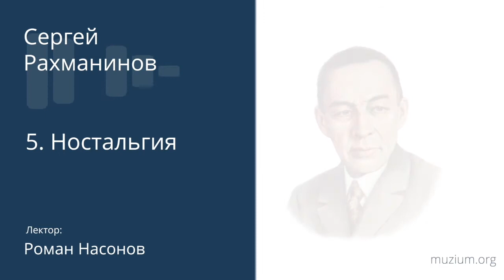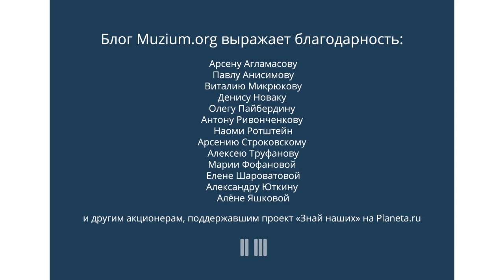Рахманинов. Ностальгия (5)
В проекте Московской филармонии «Мама, я меломан» слушатели голосуют за композиторов, музыка которых прозвучит потом на концерте. С начала этого сезона голосование проводилось дважды, и оба раза побеждал Сергей Рахманинов, уверенно обходя даже Чайковского. Музыковед Роман Насонов рассказывает о жизни, испытаниях и творческих муках одного из самых известных русских композиторов.

// MUZIUM ///

Наши видеолекции — это больше ста сюжетов о композиторах от барокко до XX века, рассказанные лучшими российскими музыковедами, доступные бесплатно на сайте и в YouTube.

Наши вебинары — это максимально полное представление о путях развития музыки от первобытных барабанов до современных симфонических композиций. Это идеальная возможность прийти в мир классических шедевров простым, но не примитивным путем.

Ваше участие в вебинарах поможет нам выпускать бесплатные лекции дальше, а проекту Muzium — активно развиваться.

2) Помочь компетенциями. Нам нужны специалисты, которые готовы периодически помогать проекту на волонтерской основе.

* Переводчик с английского на русский
* Программист (React.js + Django)
* Контент-менеджер